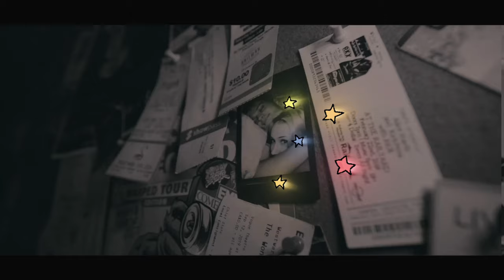Miami Rain - Fever Dreams (music video)